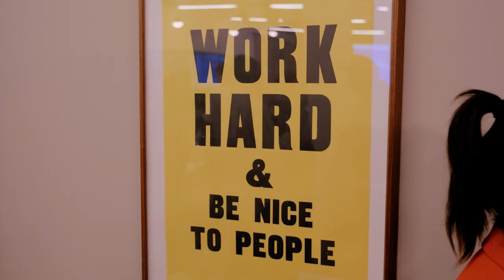Fintech Marketing Summer Conference London 2023 | Teaser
On 4th July 2023, The Fintech Marketing Hub - a digital community of 3,000+ fintech marketing professionals and enthusiasts - hosted their first-ever Fintech Marketing Summer Conference in London.

Nearly 100 members of the community gathered at Rise by Barclays for an afternoon full of insights, ideas and networking. Speakers included: Leonard Burger, Abba Newbery, Irina Chuchkina, Amelie Arras, Polly Gilbert, Tom Davies, Darrell Wilkins, Yoann Pavy, Nicola Vidal, Shameer Sachdev, Araminta Robertson, Philippa Artus & Helen Owen.

The event was kindly supported by Sopra Banking Software, Growth Gorilla, Rise by Barclays and Finance Shoots.

Sopra Banking Software (SBS) is a global fintech company that’s creating a new breed of banks to power financial services beyond traditional banking. Since 2012, Sopra Banking Software has worked with more than 1,500 financial institutions in 100+ countries to digitize their offerings and reimagine their role in the banking industry. Through its Sopra Financing Platform, the company can power bank-like services for digital and neobanks, as well as non-bank institutions like automotive manufacturers and real estate companies. Sopra Banking Software has been recognized in Omdia’s Universe: Digital Banking Platforms, and IDC’s FinTech Rankings. Sopra Banking Software is a subsidiary of the Sopra Steria Group (EPA: SOP), a European financial leader with 47,000+ employees, which has been supporting financial institutions since 1968.

Growth Gorilla takes innovative fintechs to the next level with its extensive experience and indestructible growth marketing strategies. Growth Gorilla specialties include go-to-market, acquisition, digital media and marketing automation strategies and activation.

Rise is a global community of start-ups and corporates creating the future of commerce and fintech by helping start-ups and entrepreneurs connect, co-create, and scale innovation. Created by Barclays, we listen, nurture and oxygenate through our international network of Rise hubs. Rise also houses a world-class event space and is home to the London cohort of the Barclays Accelerator, powered by Techstars.

Finance Shoots is a media studio that helps fintechs refine their message, explain their products and educate their audience with unboring animations that people actually watch. Finance Shoots was founded in 2018 to shake up the image of Fintech. Since then they've worked with 37+ fintechs, helping them refine their messaging, explain their products and grow their audiences - all with fun animations.
About The Fintech Marketing Hub:

The fintech marketing hub is the 1st community platform for like-minded fintech marketing professionals and enthusiasts. It features a dedicated online content and resource hub, The Market Like a Fintech Podcast, 1,200+ Slack Group and runs various annual events and media campaigns like the Top 30 Most Influential Fintech Marketers listing, virtual AMAs sessions and IRL events with industry experts and influencers.